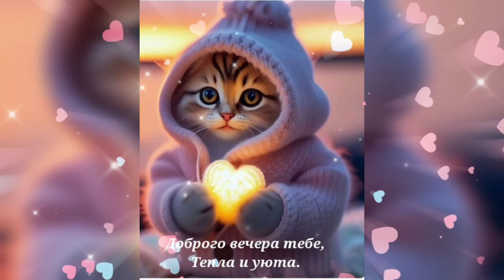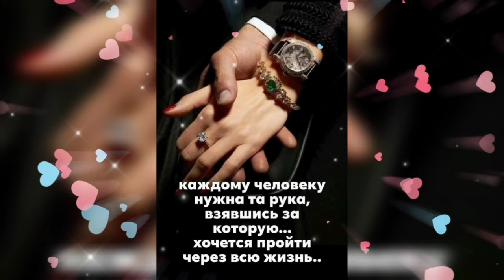ДОБРЫЙ ВЕЧЕР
ДОБРОВОЛЬНАЯ ПОМОЩЬ
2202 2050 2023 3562-ЛЮБОВЬ ВАЛЕРЬЕВНА
Я ОТ ЧИСТОГО СЕРДЦА ЖЕЛАЮ ВАМ СЧАСТЬЯ,ЗДОРОВЬЯ,ЛЮБВИ,УДАЧИ, БЕРЕГИТЕ СЕБЯ И УЛЫБАЙТЕСЬ ЧАЩЕ 😘